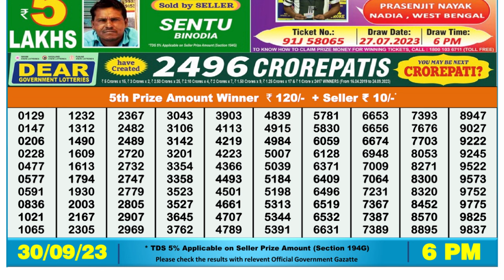🔴 Lottery Sambad Live 06:00pm 30/09/2023 Day Nagaland State Dear Lottery Result Pdf Download